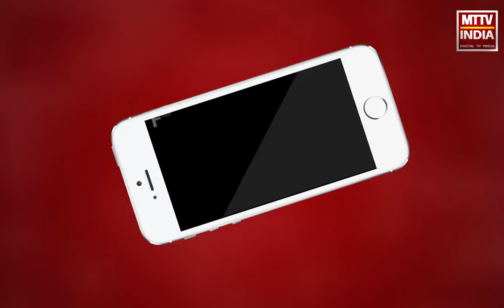AJMER NEWS | थर्ड ग्रेड लेवल प्रथम के चयनित शिक्षकों का कलेक्ट्रेट पर प्रदर्शन | MTTV INDIA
थर्ड ग्रेड लेवल प्रथम के चयनित शिक्षकों का कलेक्ट्रेट पर प्रदर्शन ,ग्रीष्मकालीन अवकाश पर बुलाने का जताया विरोध,प्रदेश के अलग-अलग हिस्सों से अजमेर पहुंचना पड़ रहा है शिक्षको को,गर्मी में भी डी ओ ऑफिस पहुंचकर करना पड़ रहा हैं साइन